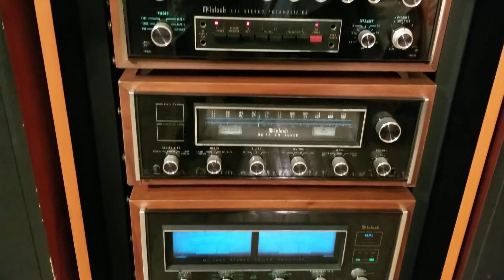Jbl L150a speakers video N1.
What's in the video:
JBL L150a vintage speakers.
Counterpoint sa-5000 hybrid preamplifier.
Parasound AVC2500 AV controller.
McIntosh C32 preamplifier.
McIntosh McIntosh Mr78 tuner.
McIntosh Mc2205 amplifier.